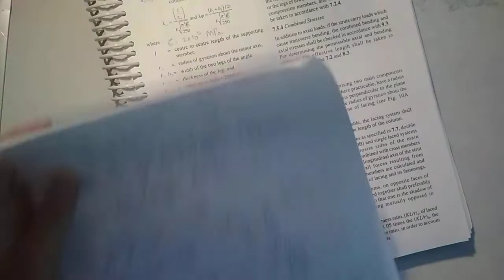Problem 3| single angle strut| compression members|design of steel structures